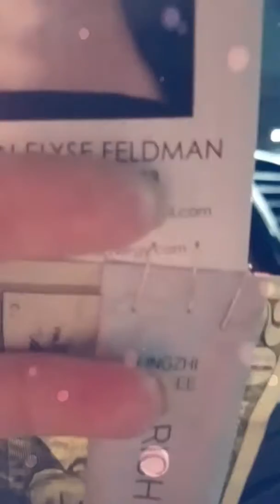Killer Birthday Gift & Voices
Alanis Cover & a Bad Joke